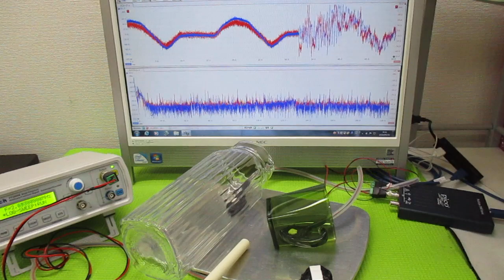音と超音波の組み合わせを利用した超音波制御技術 ultrasonic-labo